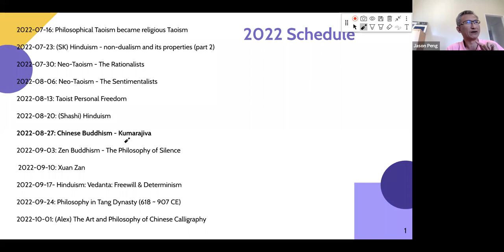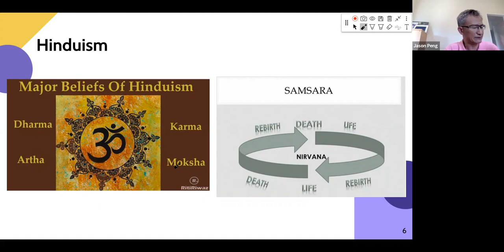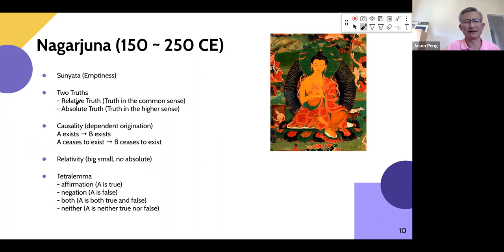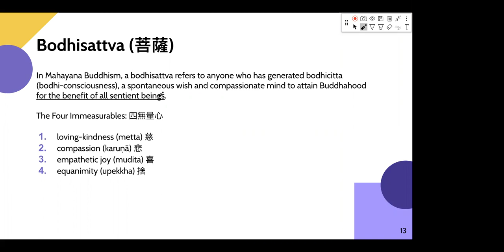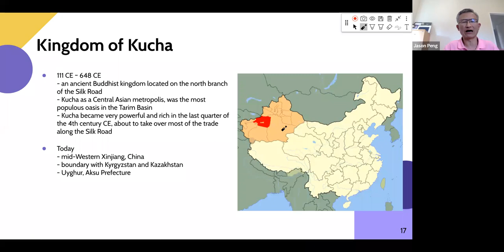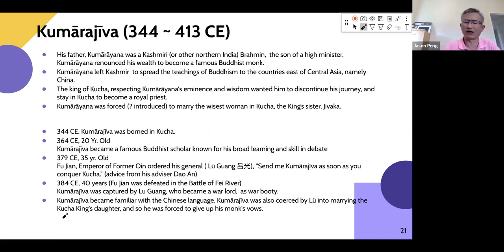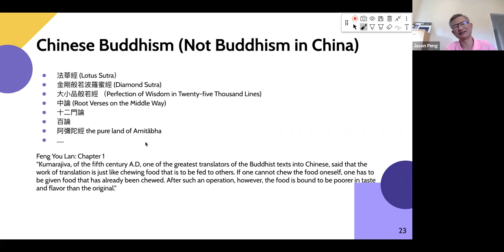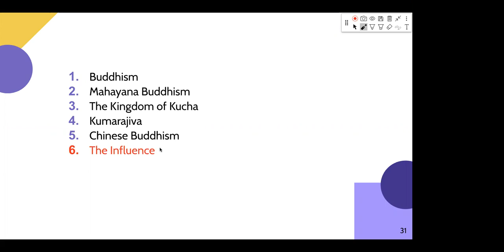Asian Philosophies | The Foundation of Chinese Buddhism - Kumarajiva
We are going to discuss the development of Chinese Buddhism in the 5th century.
Please read Feng You Lan's "A Short History of Chinese Philosophy", Chapter 21, "The Foundation of Chinese Buddhism" pp. 241 ~ 254
Kumarajiva, (born 343/344—died 413), Buddhist scholar and seer, famed for his encyclopaedic knowledge of Indian and Vedantic learning. He is recognized as one of the greatest translators of Buddhist scriptures from Sanskrit into Chinese, and it was largely owing to his efforts and influence that Buddhist religious and philosophical ideas were disseminated in China.
Kumarajiva was raised in the tradition of Hinayana Buddhism and studied its teachings at Kashgar, China. He was later converted to the Madhyamika school of Buddhism by a Mahayanist named Suryasama and was ordained at age 20. He then devoted himself to the study of the Mahayana tradition and gained fame as a scholar in India and China. Captured by Chinese raiders, he was taken prisoner to China and finally arrived at Chang’an (now Xi’an) in 401. There he gained the approval of the imperial family and headed a famous school of translators. His most important work was the translation into Chinese of the central texts of the Madhyamika school, which became the basic texts of the Chinese Sanlun (Japanese: Sanron), or “Three Treatise,” school of Buddhism.